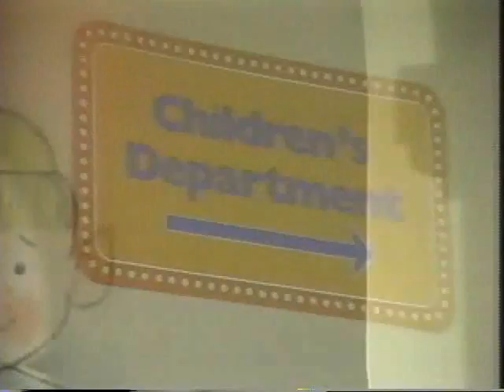Today's Special (1981-1987) Opening Theme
This classic Canadian series (seen in the US on Nickelodeon) was about a mannequin (Jeff Hyslop) who came to life when the store closed every evening, and learned about life from his friend Jodie (Nerene Virgin, who would move into politics in real life.)